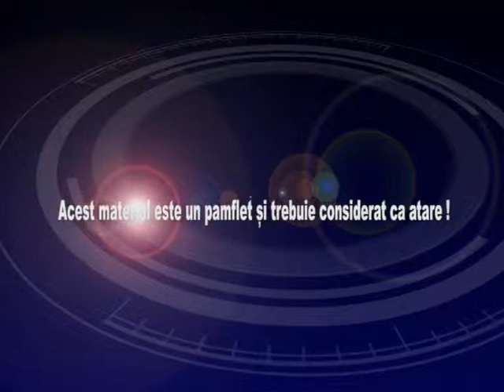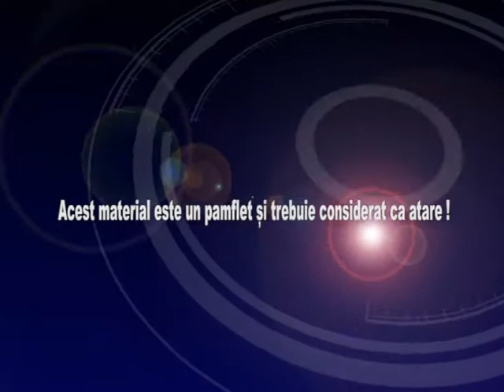Miza remanierilor liberale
Televiziunea VTV